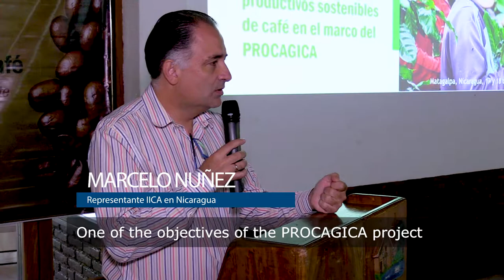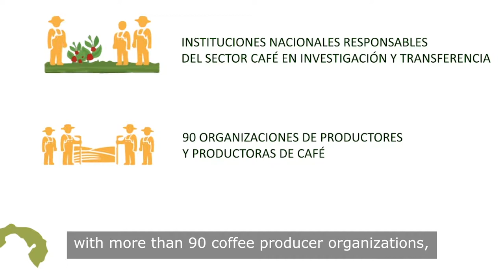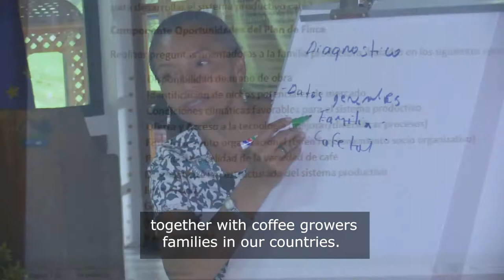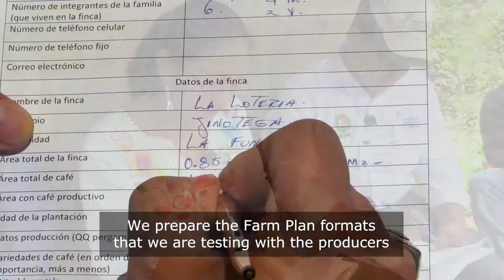English subtitles. Planes de finca de modelos sostenibles de café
Taller regional "Acuerdos técnicos y metodológicos para el diseño de planes de finca de modelos productivos sostenibles de café" en el marco del Programa Centroamericano de Gestión Integral de la Roya del Café (PROCAGICA). English subtitles.